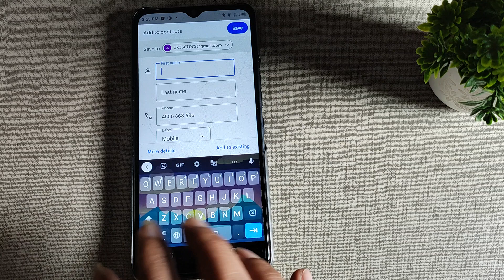Tecno spark 9T , How to save contact number Gmail account , contact number Gmail account save kaise